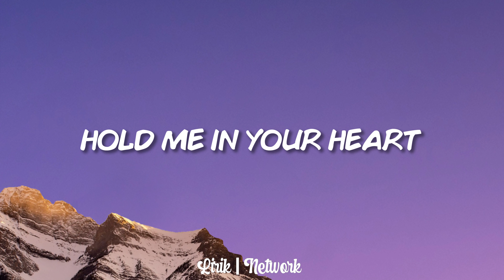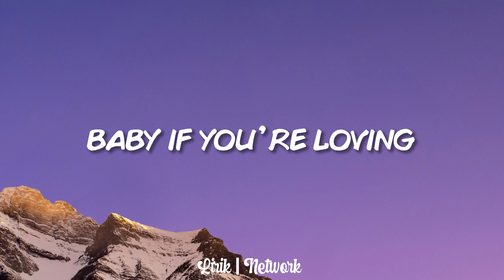JOSS - Inside My Mind (Lyrics) ft. Jaime Deraz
🎤 Lyrics: JOSS - Inside My Mind (ft. Jaime Deraz)
When I feel lost
You’re all I find

Find me in the dark
Hold me in your heart
Love me til the morning
If we fall apart
All the nights go cold
Don’t you let me go
All the rain stops pouring
Laying in your arms

The light comes on
Behind my eyes
The darkness fades
Into the night
The matches burn

The matches burn
Inside my mind

Take me when you leave
Whisper words so sweet
Baby if you’re loving
Hope you loving me
All of the memories stay
Promises we break
All the pain means nothing

The matches burn
Inside my mind
You're all find